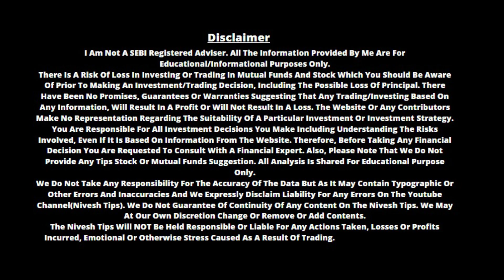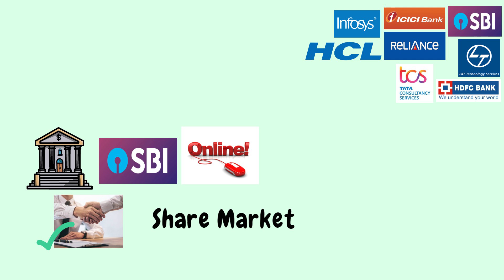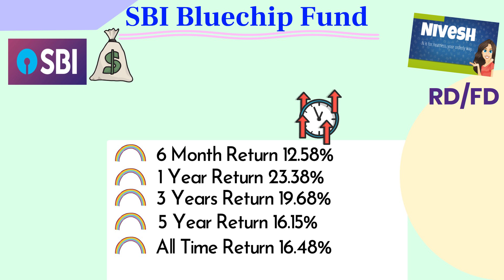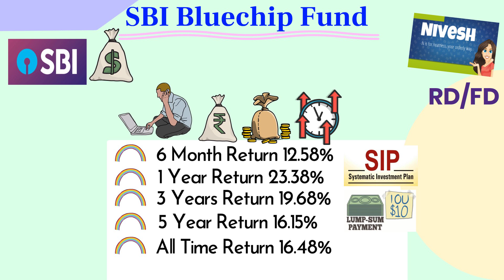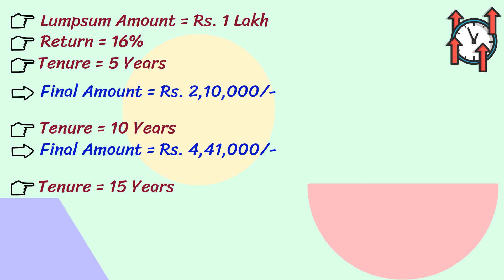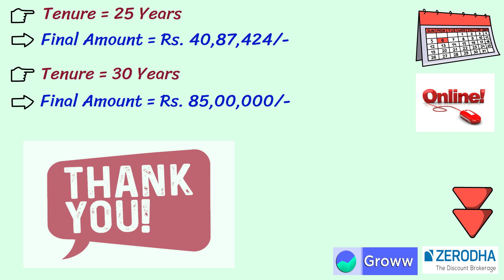SBI BEST PLAN || मात्र ₹1 लाख रु एक बार निवेश और ऐसे पाएं ₹40,87,425 रु || SBI MF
✔️Mutual Funds निवेश SIP के लिए GROWW APP में ऑनलाइन खाता खोलें - Nippon India Growth Fund

 ✔️ Mutual Funds  & Share Market में निवेश के लिए ZERODHA में ONLINE Account खोलें -

Axis Return 63%(1 Year), Double money with FD and RD in half the time. Axis Long Term Fund
Best Videos :
✅ SBI SIP जो देता है HIGH रिटर्न At 15% || साथ में सुरक्षित भी || SBI बेस्ट FUND रिटर्न 2021 SBI NIFTY

✅ ICICI Pru रिटर्न 55%(1 Year) || FDऔर RD से आधे समय में पैसा डबल || ICICI Pru Best Plan

✅ HDFC बेस्ट फण्ड For Future || ₹1 लाख जमा करने पर ऐसे बनेंगे ₹66,21,177 || HDFC Mutual Funds Scheme

Friends, If You Also Want To Invest In axis long term equity fund(axis Mutual fund) And Want To Choose The Best Plan Then This Video Is For You. It Is Very Important To Understand Investment By Investment. In This Video We Will Talk About axis long term equity fund. Will Do A Complete Analysis Of This Fund And See How Much Return This Fund Has Given In Different Time Periods. And How Much Return Can It Give Us In The Coming Time. Mutual Funds Are Linked To The Share Market, Both Risk And Returns Are High Inside Nippon India Growth Fund, So Even If You Invest Money Inside axis long term equity fund Or Before Any Other Fund, Do Your Research Well And Consult A Financial Advisor. After Taking Advice From axis long term equity fund Or Invest In Any Other Fund. Thanks.

" दोस्तों अगर आप भी निवेश करना चाहते है म्यूच्यूअल फण्ड में और चुनना चाहते है बेस्ट प्लान तो ये वीडियो आपके लिए है. निवेश से  निवेश को समझना बहुत जरूरी है।  इस वीडियो में हम  axis long term equity fund(Axis Mutual Fund) के बारे में बात करेंगे।  इस फण्ड का पूरा एनालिसिस करेंगे और देखेंगे के अलग अलग टाइम पीरियड में इस फण्ड ने कितना रिटर्न दिया है। और आगे आने वाले टाइम ये हमे कितना रिटर्न दे सकता है। म्यूच्यूअल फण्ड शेयर मार्किट से जुड़े होते है  म्यूच्यूअल फण्ड के अंदर रिस्क और रिटर्न दोनों हाई होते है तो भले ही आप axis long term equity fund(Axis Mutual Fund)  के अंदर पैसा निवेश करें या किसी और फण्ड के पहले खुद से भी अच्छे से रिसर्च करें और किसी फाइनेंसियल एडवाइजर से सलाह जरूर लें उसके बाद axis long term equity fund(Axis Mutual Fund)  में या किसी और फण्ड निवेश करें। थैंक्स "

✅Reliance के इस फण्ड ने  दिया है 78% रिटर्न 1 साल में | हो जाओगे मालामाल | Nippon India Growth Fund

✅Axis की ये स्कीम करेगी आपको मालामाल || 1 साल में 67% रिटर्न⚫FD से 3 गुना रिटर्न Axis Mutual Fund

✅TATA बेस्ट FUND स्कीम || ₹50,000 रु एक साथ जमा करके ऐसे पाये ₹55,53,233 रु की नगद राशि NIVESH IDEA

✅मात्र 2000 रु हर माह दें SBI SIP में, फिर पाएं 40 लाख रूपये एक साथ || Best Investment Plan in SBI